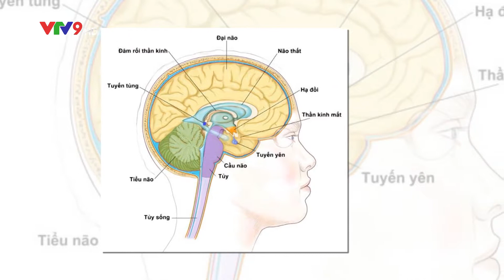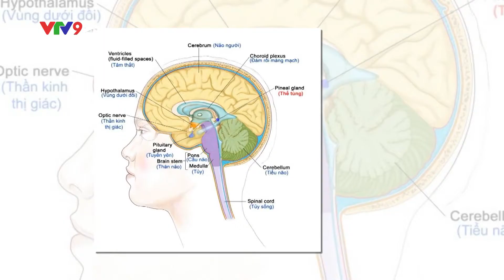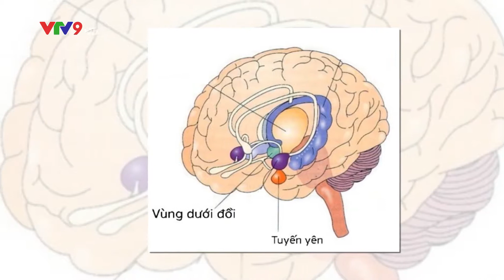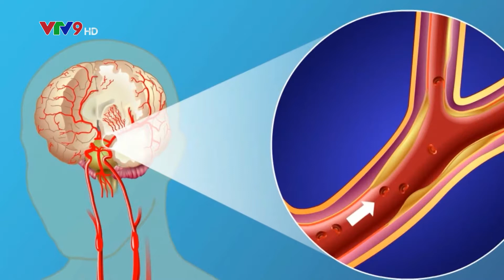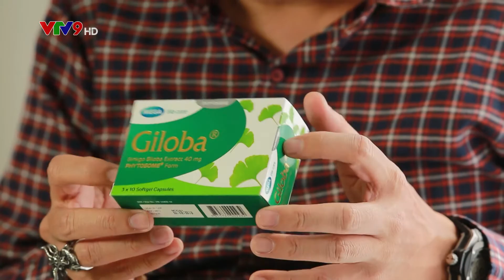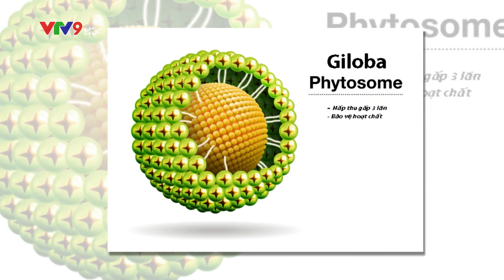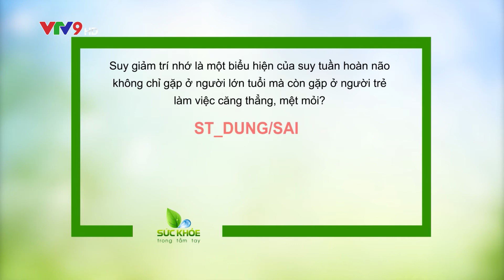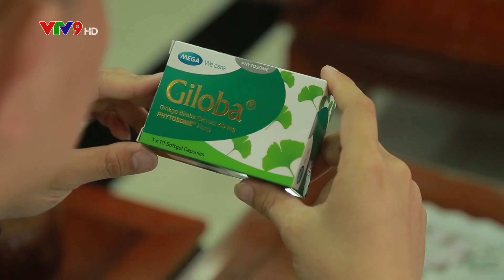Xu hướng trẻ hóa của chứng suy giảm trí nhớ | Thúy Hạnh | Sức khỏe trong tầm tay